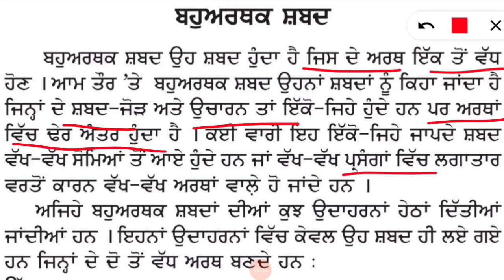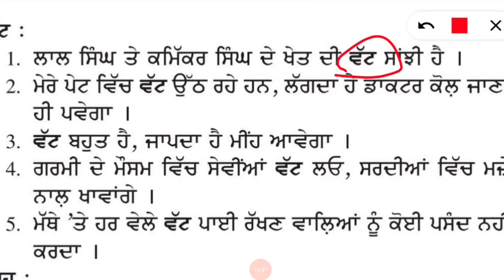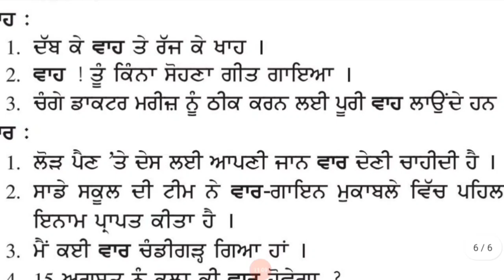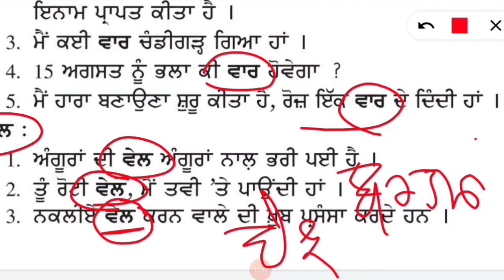PUNJAB COOPERATIVE BANK PUNJABI LANGUAGE EXAM PREPARATION | Topic- 7(ਬਹੁ-ਅਰਥਕ ਸ਼ਬਦ) | PSCB EXAM 2021